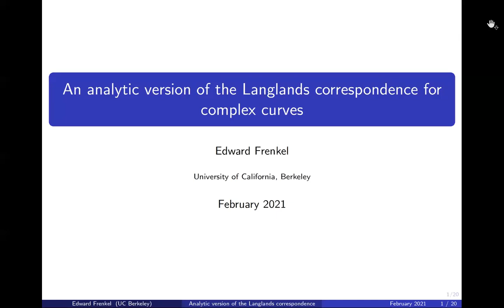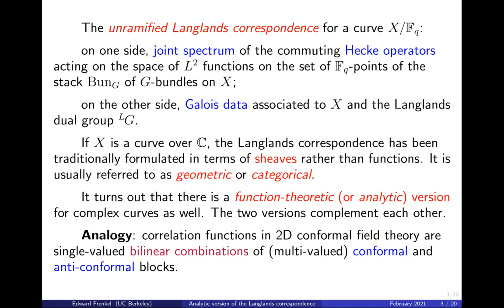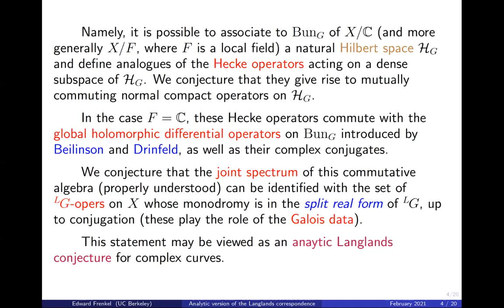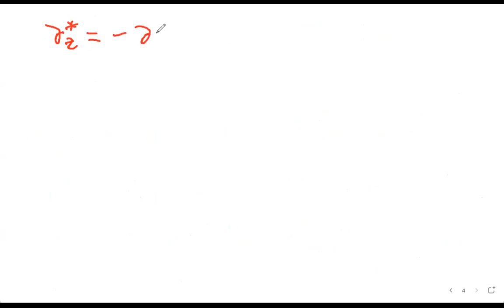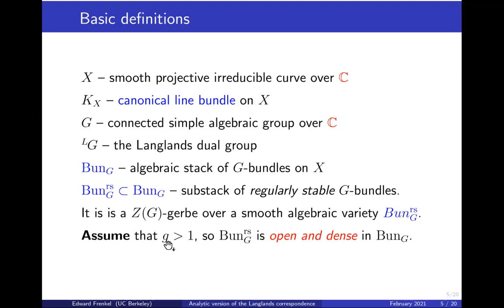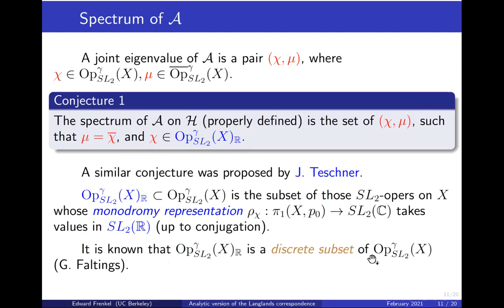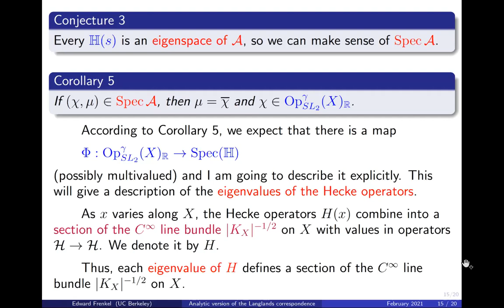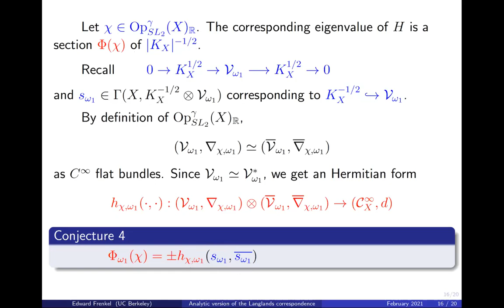An analytic version of the Langlands correspondence for complex curves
Edward Frenkel (Berkeley)

Title: An analytic version of the Langlands correspondence for complex curves

Abstract: The Langlands correspondence for complex curves was traditionally formulated in terms of sheaves rather than functions. In 2018, Robert Langlands asked whether it is possible to construct a function-theoretic version. Together with Pavel Etingof and David Kazhdan, we have formulated a function-theoretic version as a spectral problem for an algebra of commuting operators acting on (a dense subspace of) the Hilbert space of half-densities on the moduli space of G-bundles over a complex algebraic curve. These operators include (self-adjoint extensions of) differential operators (both holomorphic and anti-holomorphic) as well as integral operators, which are analytic analogues of the Hecke operators. I will start with a brief introduction to both the sheaf-theoretic and function-theoretic versions and explain in what sense they complement each other. I will then present some of the results and conjectures from my joint work with Etingof and Kazhdan.

The talk will be independent from the talks given by the speaker in the past two weeks.

Recording taken from the Arithmetic Geometry and Quantum Field Theory seminar, organised by Jeff Harvey and Minhyong Kim